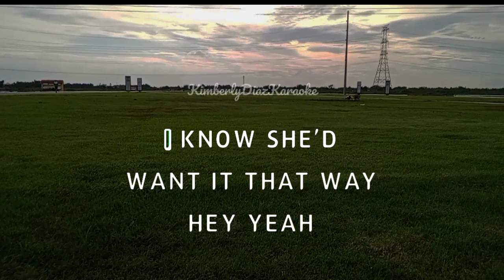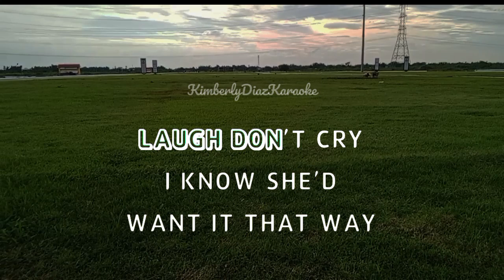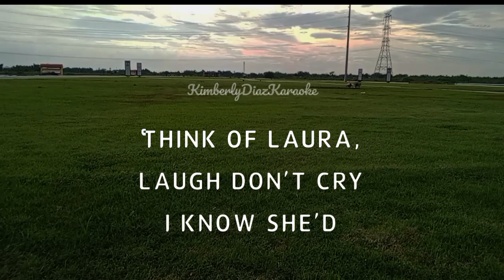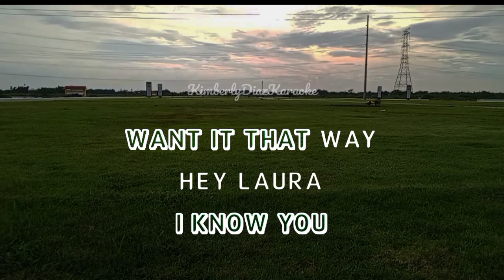think of laura (karaoke)